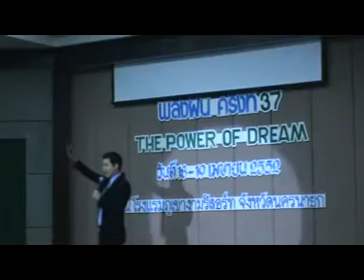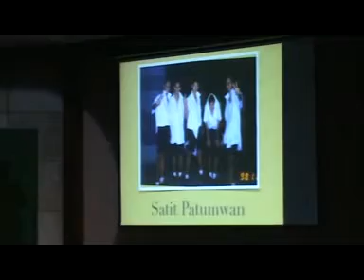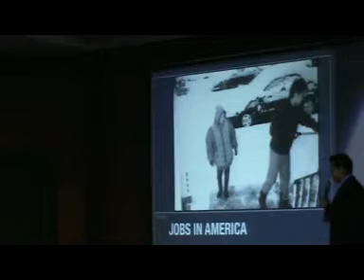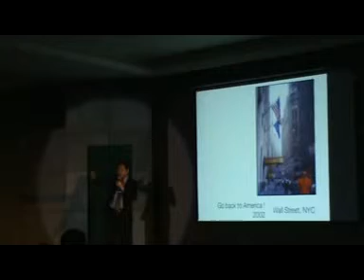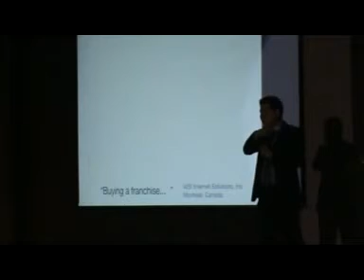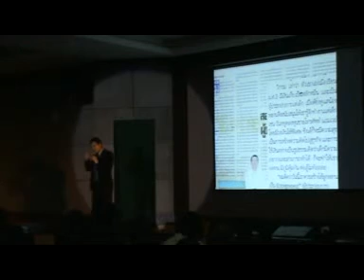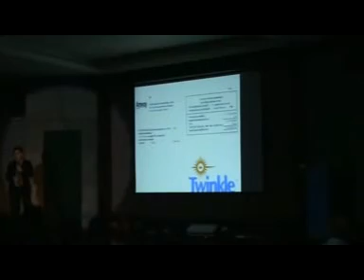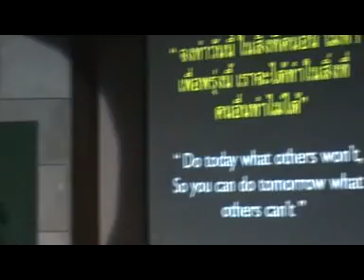Success Rally by Naruss Bobby (2009)